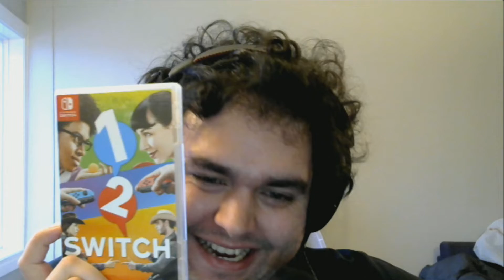Review - Uma mer... quer dizer 1, 2 Switch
O melhor jogo do Switch, notas incríveis, aclamado pelo público!